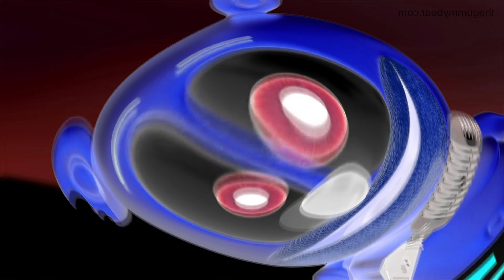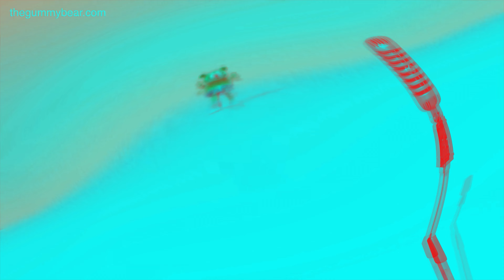ROMANIAN GUMMY BEAR Gummibär Song SUPER COLORFUL WEIRD EFFECTS EDIT PART 445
My Gummy Bear edit for today (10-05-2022)
All videos belong to The Official Gummibär Channel

Breakdown
00:00 - Intro
00:05 - Normal
00:47 - 2x Speed
01:07 - 80% Speed
01:59 - 1.5x Speed
02:27 - 50% Speed
03:51 - Reverse Normal
04:32 - Outro